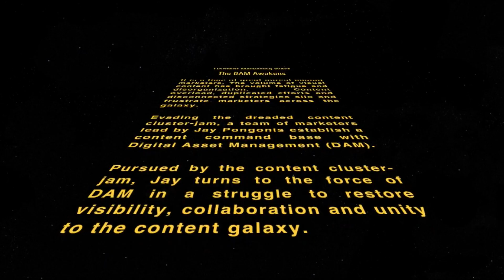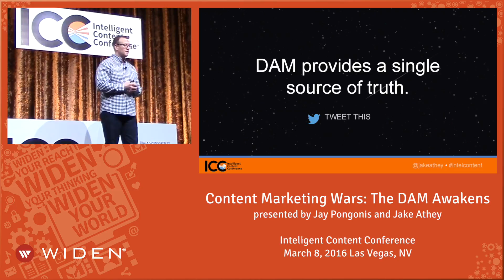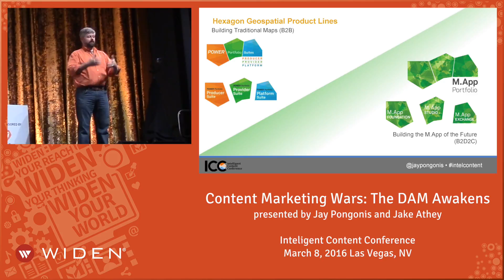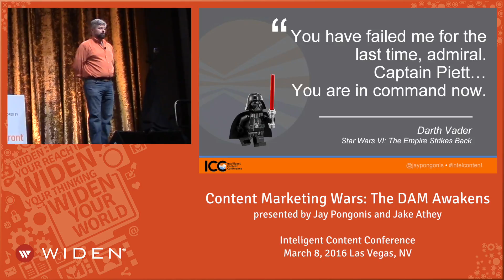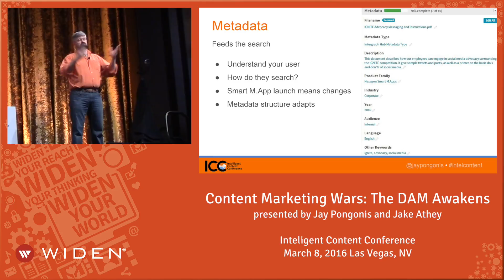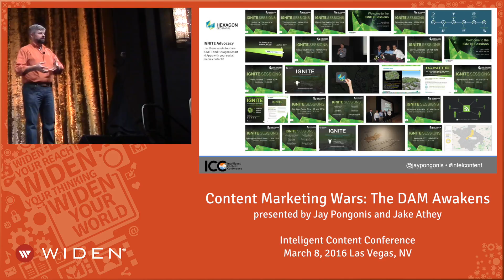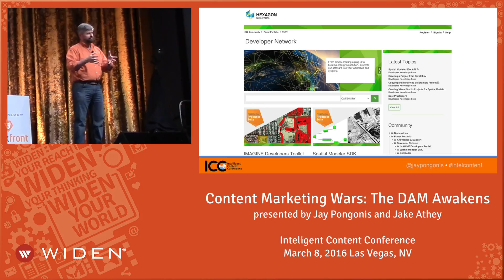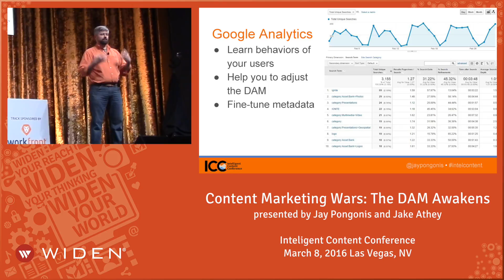Content Marketing Wars: The DAM Awakens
Presentation from the 2016 Intelligent Content Conference. "Content Marketing Wars: The DAM Awakens" by Jake Athey of Widen and Jay Pongonis of Hexagon Geospatial.